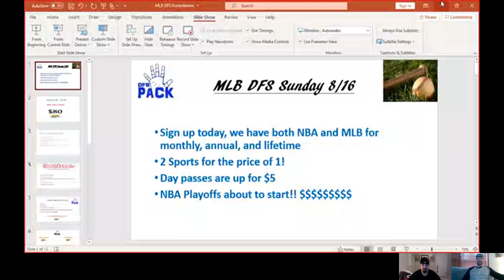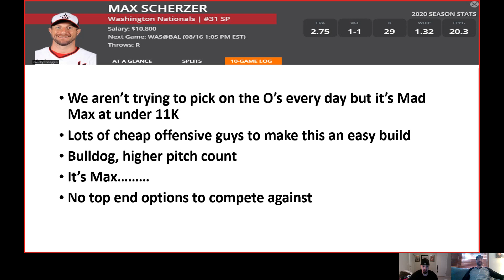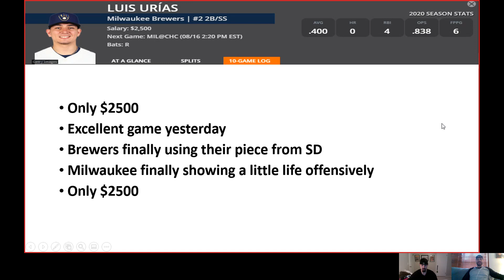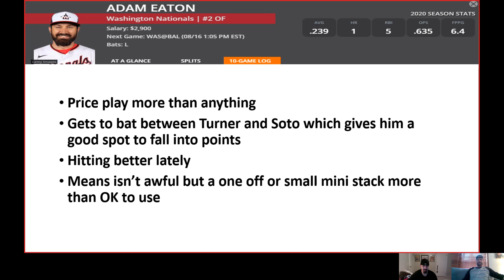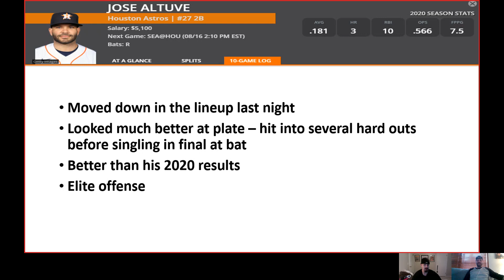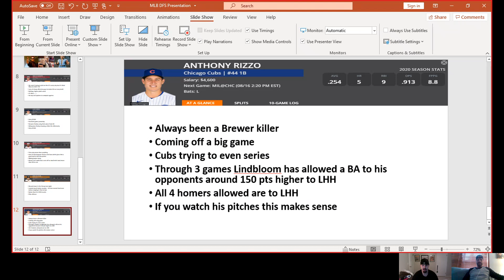Draftkings MLB DFS Picks - Sunday 8/16